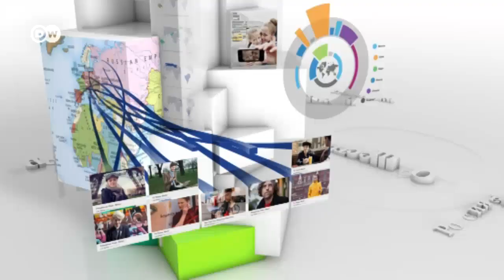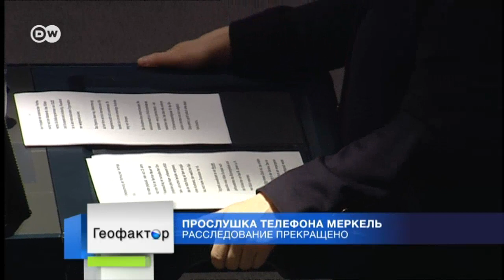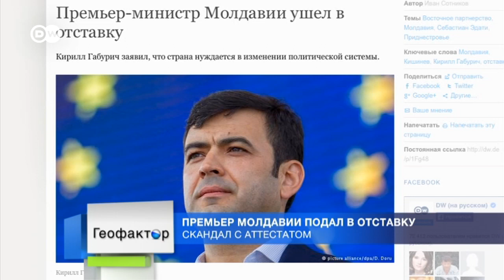Навальный против профессиональных провокаторов - Геофактор 12.06.2015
В России демократическая коалиция готовится к выборам в трех российских регионах. В ожидании голосования оппозиционеры решили провести праймериз. Чтобы рассказать людям о цели праймериз, в Калугу приехал Алексей Навальный. На встрече с потенциальными избирателями не обошлось и без непрошенных гостей.